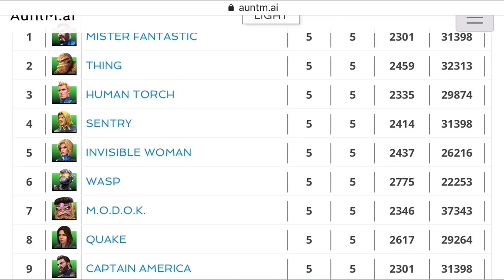R5 ATTIM !! AKIL ALMAZ VURUYOR 😎 RÜTBE 5 SEVİYE 65 KAPTAN AMERİKA INFINITY WAR !! w/ MCOC